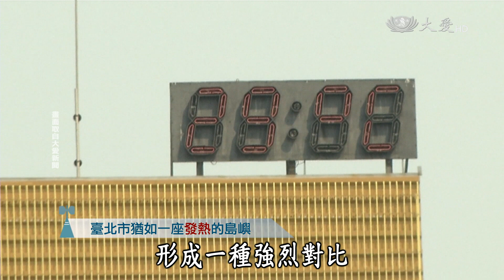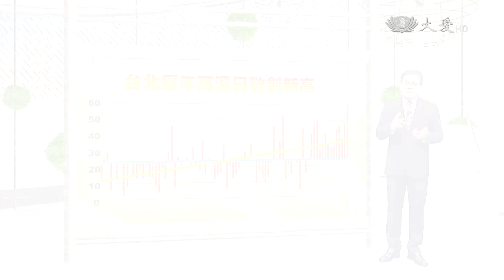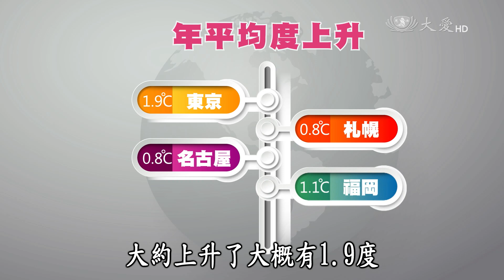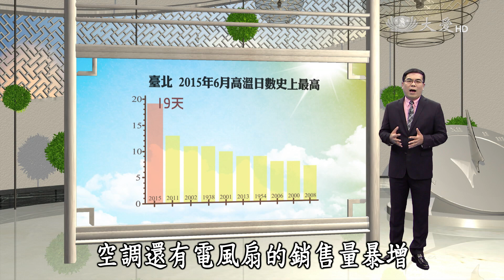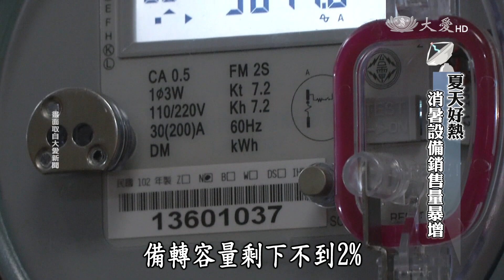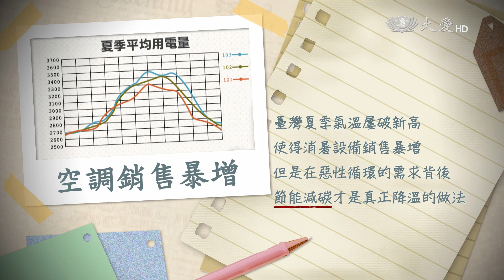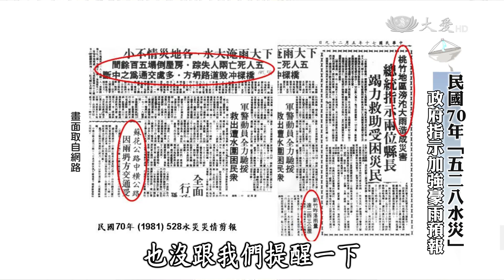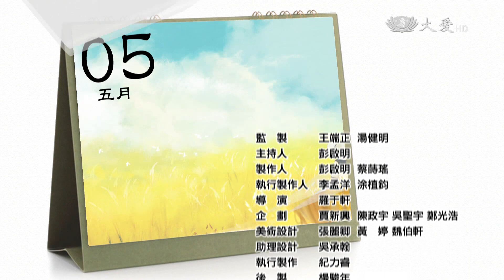【氣象樂活家】20150814 - 臺北市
本集的氣象樂活家要介紹臺北市地理位置 ，說明臺北市是臺灣火爐之都 ，介紹熱島效應的嚴重性，談熱浪的因應對策，介紹臺灣夏季空調設備銷量爆增的問題 與劉廣英教授談「臺灣百年氣象發展史」。